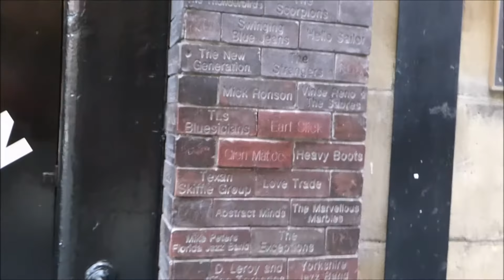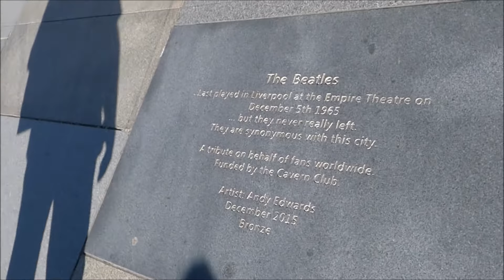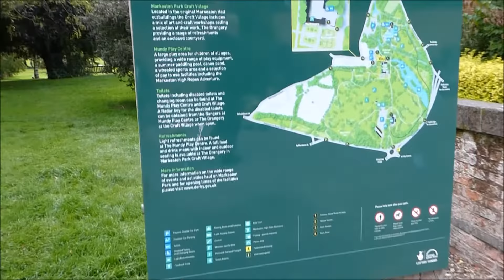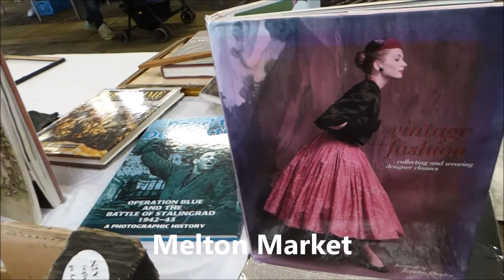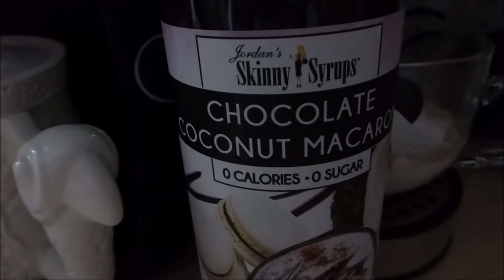A Week in the life WITL Liverpool Markeaton Park Wollaton Park Melton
Follow our week as we keep busy during these strange times, we take in Liverpool and some local sites as well as keeping busy with home projects